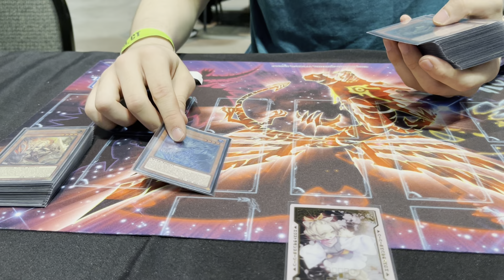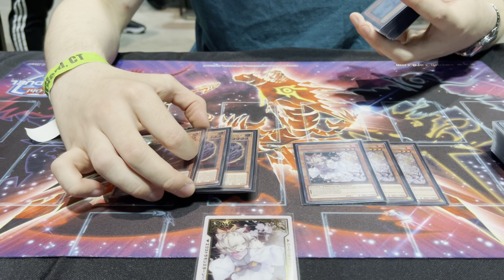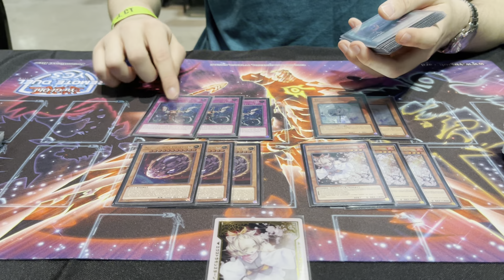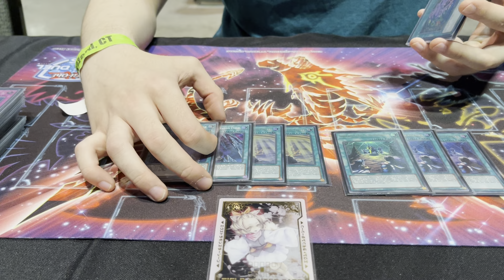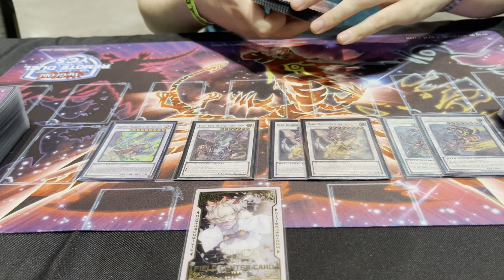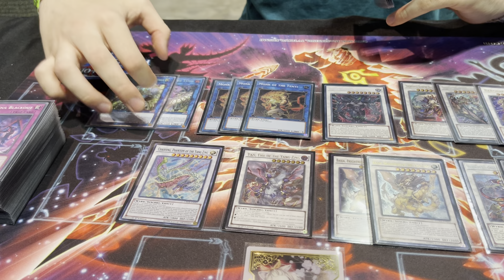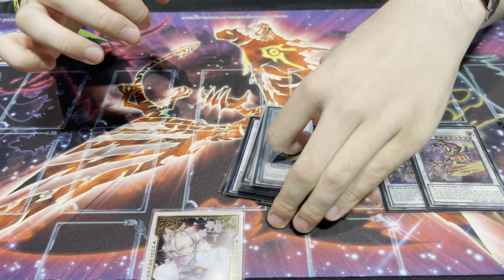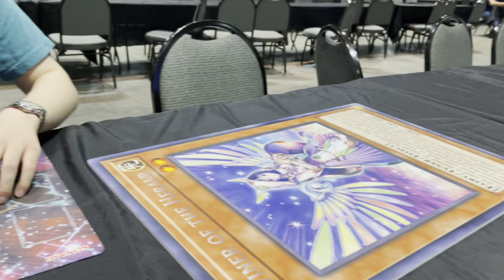2nd Place GIANT CARD YCS Hartford - James Markowitz's Tenyi Swordsoul Deck Profile!!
James went 6-1 in the ATTACK OF THE GIANT CARD event at YCS Hartford, only losing in the finals to Sky Striker to earn and win a GIANT Diviner of the Herald!

TopTierYugioh